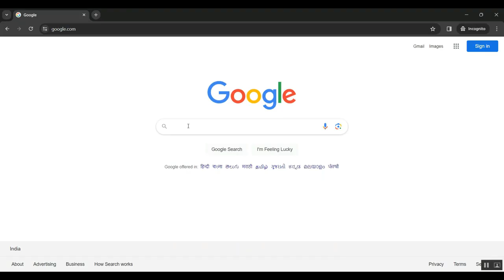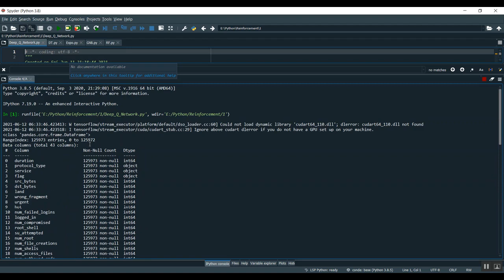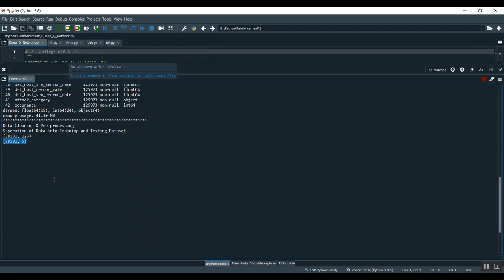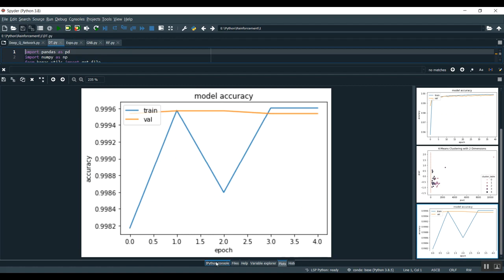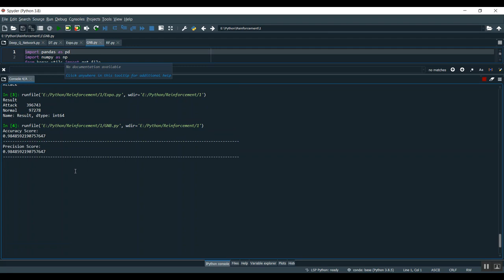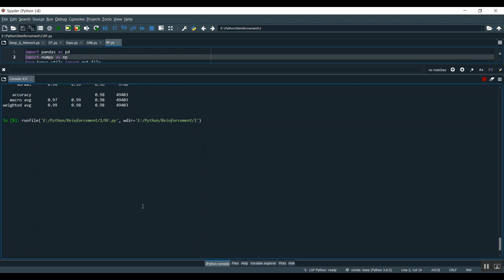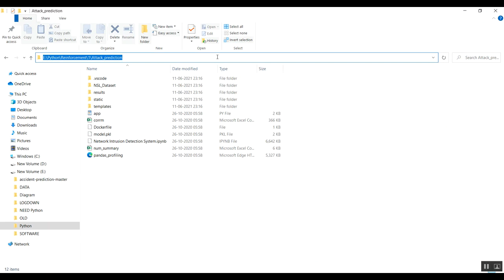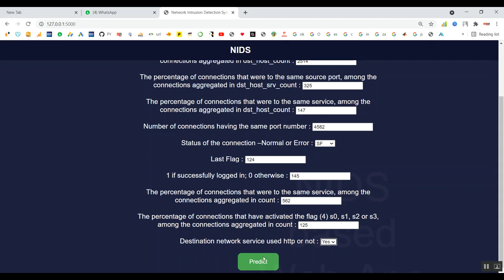A Blockchain Based Federated Forest for SDN Enabled In Vehicle Network Intrusion Detection System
IEEE PROJECTS 2024 TITLE LIST

* Complete Source Code
* Complete Documentation
* Complete Presentation Slides
* Flow Diagram
* Database File or Dataset
* Screenshots
* Execution Procedure
* Video Tutorials
* Supporting Softwares

Support Specialization
* 24/7 Support
* Ticketing System
* Voice Conference
* Video On Demand
* Remote Connectivity
* Document Customization